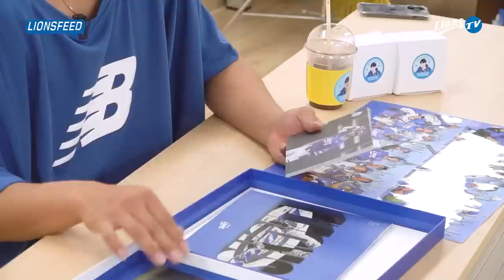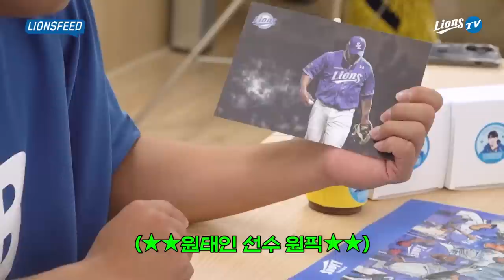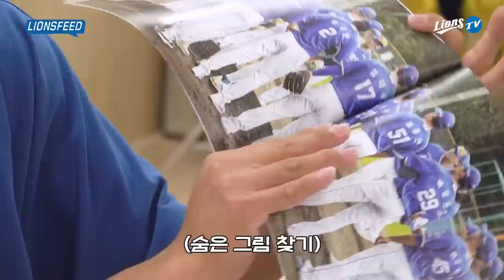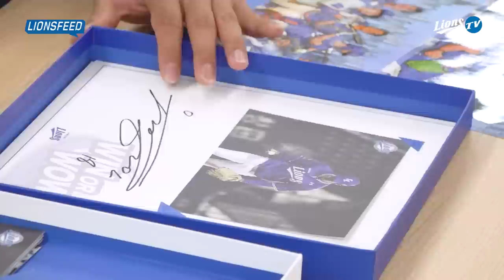유니폼 실종 사건 발생?!, 전지적 태인 시점 📷포토북 비하인드 대방출!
🎉생일을 맞이한 원태인 선수와 함께 2023년 📷포토북 언박싱을 해보았습니다.

뒤에 있는 🍪쿠키영상까지 꼭 봐주세요~